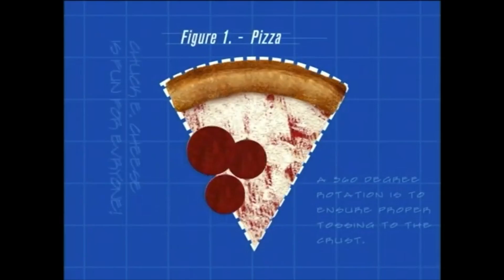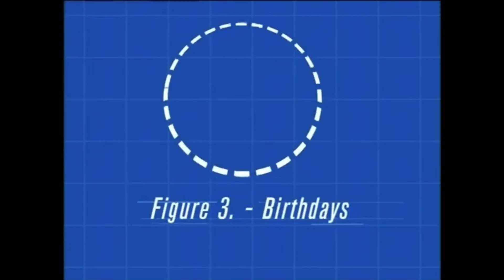Robert Gotcher- Three Little Investors (Acoustic Version)